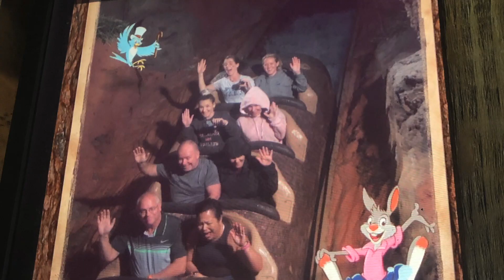Disney World 12~14~19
An exciting music video/vlog celebrating two birthdays and one first visit to Disney World's Magic Kingdom.